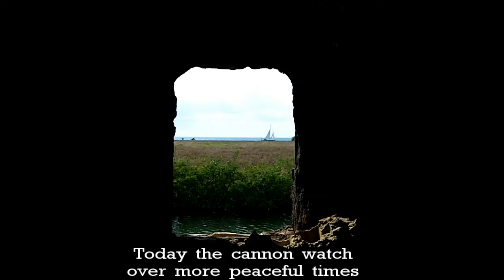Fort Taylor Key West Florida HD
While this fort was being built, the political situation in the U.S. was deteriorating at a rapid rate. Following the election of Abraham Lincoln, there was a call from southern political leaders to leave the union. Federal forts along the eastern seaboard in the southern states were being seized by secessionists. While Florida delegates were meeting to decide their course of action, U.S. Corps of Engineers Captain E.B. Hunt--the latest commander of the construction project at Fort Taylor--met with U.S. Artillery Captain John Brannan, Captain Meigs, the engineer in charge of the Fort Jefferson project, and Lieuts. Craven and Stanly of the U.S. Navy to discuss securing Fort Taylor and Fort Jefferson. All reasoned that the projects were too important to the Union to lose. It was decided that Craven and the Mohawk would protect Fort Jefferson while Stanly and the Wyandott would remain at Key West to protect Fort Taylor. On November 20, 1860, Brannan ordered Lieut. Webber of Battery B and 20 men to move into Fort Taylor under the guise of training on the large seacoast cannon. Capt. Hunt arrived at the fort on December 2, 1860 with another 60 laborers who all pledged their loyalty to the Union and proclaimed they would fight to hold Fort Taylor.1 On 11 December 1860 Brannan wrote his superior officers in Washington, D.C. for instructions. None were forthcoming and the possibility Florida leaving the Union was rapidly becoming a reality. Delegates at Tallahassee voted in early January to secede. The news reached Key West January 11, 1861.

Brannan received a letter from Capt. Hunt on 12 January 1861 requesting that Brannan assume military command of Fort Taylor. On the night of 14 January 1861, Brannon marched the remaining troops under his command at the Key West Barracks and 16 civilian laborers to Fort Taylor and secured the fort for the Union. 60 cannon had already been sent down and mounted and there were enough stores for four months. In a letter to his superiors dated 15 January 1861, Brannan requested more soldiers and supplies. On 26 January 1861 Brannan received a reply from his superiors who ordered him to secure the fort. That letter was dated 4 January 1861. Mail services had been cut off, which is why Brannan didn't receive a reply to his initial letter of 11 December 1860. All communications were now being routed through the American Consul in Havana. In the months to come, the fort received additional cannon, black powder, ammunition and supplies.

Fort Taylor was one three forts in Florida to be held by Union forces throughout the Civil War. Fort Jefferson remained in Union hands as did Fort Pickens in Pensacola. The main role of Fort Taylor during the war was to serve as headquarters for the Union Navy East Gulf Coast Blockading Squadron. Close to 300 vessels were captured by the squadron and forced to anchor in front of Fort Taylor.

Fort Taylor never saw hostile action. But once the federal troops moved in, they discovered that while the fort had formidable defenses seaward, a land attack from Key West could cause problems. The engineers hastily worked on the cover face between the island and the fort and mounted ten 8-inch Columbiad. The attack from Key West never came.

The fort was "modernized" during the Endicott Period. The top two levels were removed and newer coastal artillery was emplaced, which remained through mid-World War II. Anti-aircraft guns replaced the coastal artillery pieces. Fort Taylor's military role came to an end in 1947. The property was transferred to the Navy and it was then used a storage yard for scrap metal. Later, the Department of the Interior took over the property until it was deeded to the State of Florida in 1976. The fort now is part of a state park.